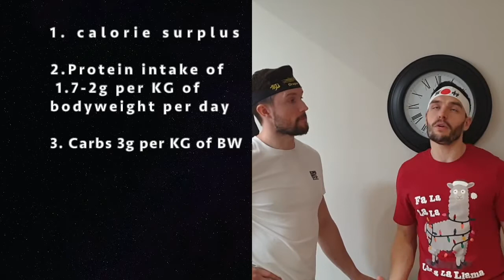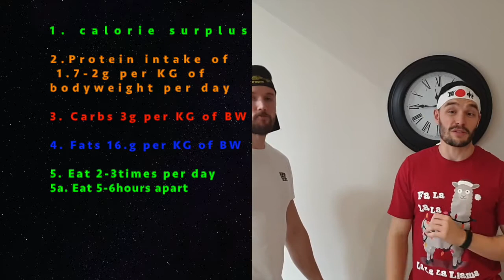5 Hacks to get big muscles through the Bulking Diet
5 great tips of how to navigate through the bulking mistakes.

Don't listen to the bro's in your gym, they will end up making you fat.

Bulking is still a diet and has certain requirements, so don't just eat everything in site.
You will get the body you always wanted, if you follow our 5 simple rules.

Don't take our word for it, just adapt and try it. then let us know how well you do.

Looking for a program to build muscle size??
FIRST 100 people only will receive the discount, get this offer before the are gone!

Hit the link for a 12 week bodybuilding program for beginners with diet and full workout video demo's